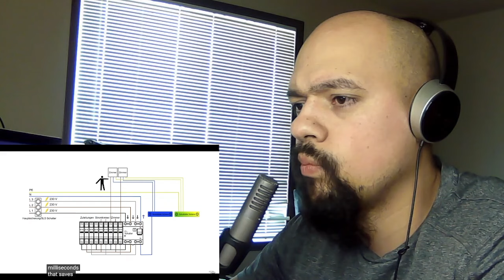American Reacts to How German Houses Are built part 7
Today I Will be reacting to  How German Houses Are built part 7

Title of the video American Reacts to How German Houses Are built part 7

Ignore Tags and keywords:
how german houses are built
american reacts to why german houses are built better
american reacts to how german houses are built
american reacts to german houses
german houses vs american houses
american reacts to german house construction
why germans don’t buy houses | feli from germany
reaction to why germans don’t buy houses
why germans don’t buy houses
why germans don’t buy houses reaction
german house tour